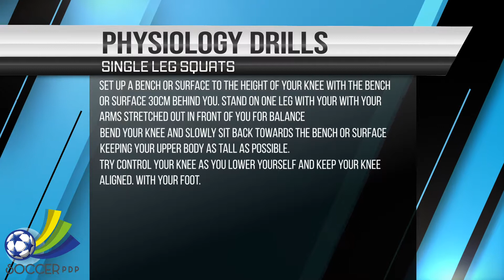Single Leg Squats (over 14)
Part of the Strength Drills playlist. These drills are in response to your results from the Grip Strength Test.

Despite past allegations, muscular strength training has proven to be safe and effective for all ages.

Football is becoming more and more fast-paced, players require a high level of strength and athleticism to perform.

It’s important to work on short maximal movements that require body control and movement. The stronger you are the more force you can apply during running, jumping and when battling for position or possession of the ball.